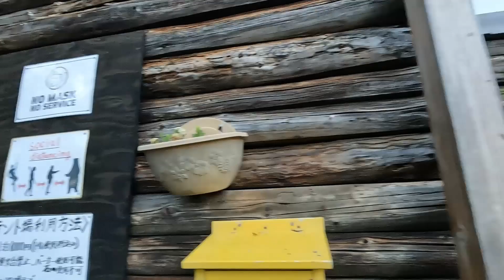富士見平小屋から金峰に登って下山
コースの詳細やレポートはYAMAPで

富士見平小屋テント泊　2/2日目　金峰山（山梨県北杜市）2022年6月25日（土）
瑞牆山　標高2,230m
金峰山　標高2,599m
どちらも深田久弥の日本百名山であり、ヤマノススメ７巻　52・53合目に出てくるお山。
今回はヤマノススメで紹介されている通り、富士見平小屋にテントで1泊して二つの山を登ります。
本コースは、
①バスの終点であるみずがき山荘からテント泊をする富士見平小屋まで1時間弱でテントの持ち運び時間が短い。
②富士見平小屋は水が豊富で給水しやすく、大量の水を持ち込まなくてよい。
③みずがき山荘・富士見平小屋ともに飲食が充実。
等から、テント泊登山初心者にお勧めの山になっています。

２日目（最終日）。
①富士見平小屋から金峰山までピストンして戻ります。
②テントを撤収した後、みずがき山荘へ下山します。
③増冨の湯で疲れを流して帰ります。
までです。

夜中にテントを叩く、バタバタバタという音で目を覚まします。予報には無かった雨の様子。時間は２時頃。
ここのテント場はauの電波はばっちりなので、慌てず騒がずウェザーニューズを確認。どうやら通り雨らしい。雨音をBGMに再び就寝。
４時に起床。木の葉にたまった水滴が風に吹かれてパタパタとテントを叩いているが、外を見るとどうやら晴れてそう。
テント内で簡単な食事をし、５時に出発。
大日小屋跡に向かう途中、朝靄に朝日が射し幻想的な風景に。
時折樹間から見える景色に安心していたが、砂払の頭まで登ると全展望で青空を確認。本日は最高の稜線を楽しめる。
風音は強いが、終始半袖＋グローブで過ごす。下界は最高気温が40℃を超え、6月の最高気温記録を更新する陽気のようだが、ここは天国の避暑地。
山頂に着くと思ったより人が多い。どうやら国師が岳側の稜線からたくさん登っている人がいる？
この様子だと富士見平小屋は大渋滞が予想されるので、写真など一通り満喫したら早めに下山することにする。
途中、八丁平分岐から大日岩の上にちょっと寄り道。バカでかい浮き岩があったので、写真をとって帰ってきた。金峰山の景色も良く大変良い立ち寄り場所なのだが、高度感があってちょっと怖いので注意。

富士見平小屋は予想通りの大盛況。水場や小屋から離れた奥の方までカラフルなテントが見える。私のテントも撤収次第次の幕営者が用地確保。
下山後は増冨の湯に立ち寄って汗を流して帰る。疲労や古傷なんかに良いらしく、登山者にお勧め。入り口横にはザック置き場も設置されている。ちなみにゆるキャン△の聖地。
ちなみに、帰ってきた街の暑さは地獄でした。

0:00 富士見平テント場から５時発
3:08 大日小屋を通過
4:54 八丁平分岐を右へ
6:13 砂払の頭で富士山を望む
9:45 金峰山山頂。五丈岩はお参りのみ
13:55 八丁平から大日岩の途中まで登る
17:07 富士見平でテント回収・瑞垣山荘へ下山